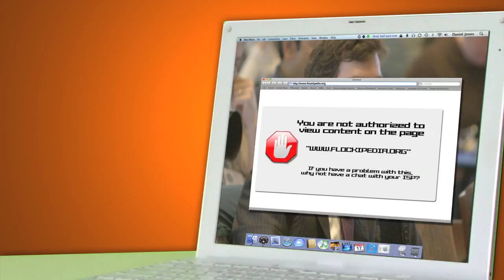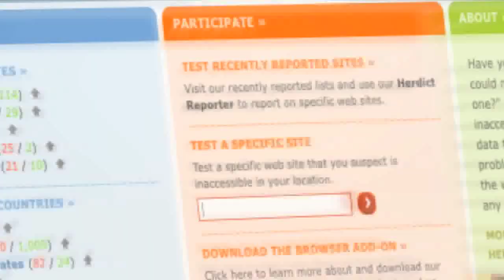آیا شما تصور می Herdict؟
گلناز گوسفند معرفی می کند: هردیکت، وبسایتی جدید و عالی که به کاربران کمک می کند وب را برای خود پس بگیرند. آيا با فیلترینگ وب یا سایت های غیرقابل دسترسی مشکل دارید؟ هردیکت را در امتحان کنید.